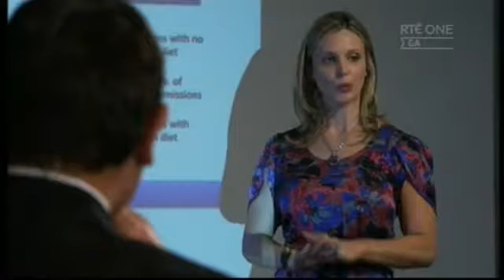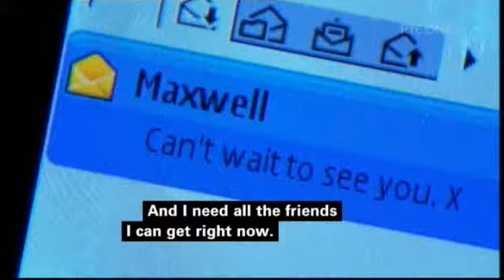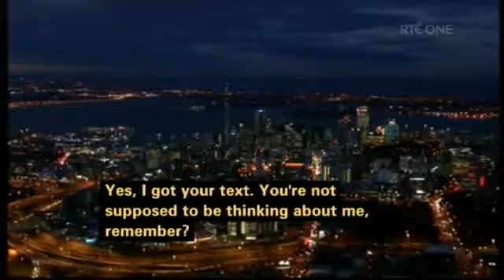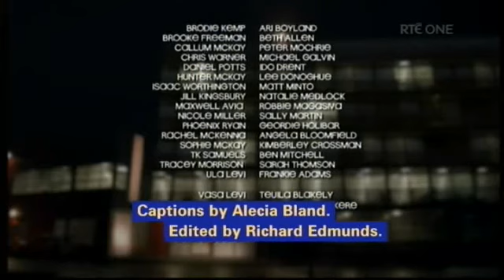Shortland Street ep 4690